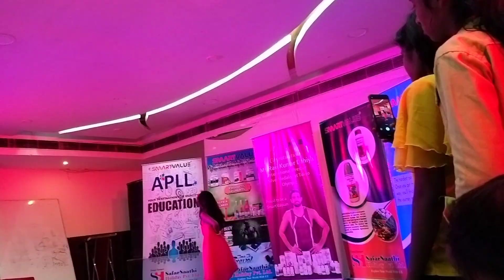7 May 2023